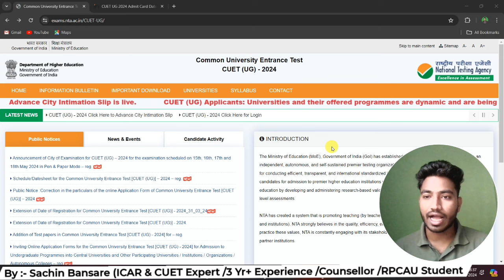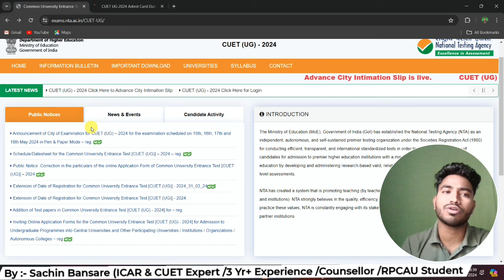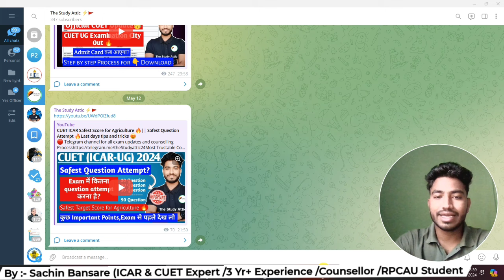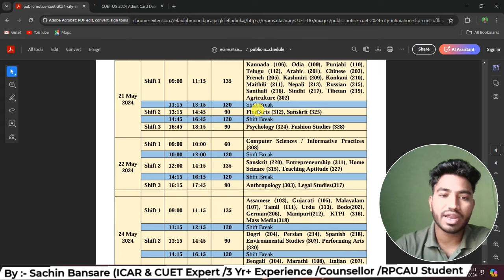CUET ICAR-UG Admit Card update🔥 || How to download admit card step by step|| Examination schedule 🔥🔥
🔴 Telegram channel for all exam updates and counselling Process

🔮Join Our 1:1 Personalized Counselling  Mentorship 2024

ICAR + CUET + Direct admission+ Spot counselling:- 599/- ₹

✔️सबसे कम fee में सभी Type की Counselling में Support

▶️ Pay Here :-

🚀 Always Call  & Chat Support (24×7)
🚀 ICAR Colleges & fees Structure information
🚀 Complete Guidance Related Scope & And Study Material & Notes

▶️ Zoom Meeting with ICAR Selected Students

🤝Brief About me:- My self Sachin Bansare. I am studying in Dr. Rajendra Prasad Central Agricultural University. I have been working on YouTube for the 3 three years.

Till now I provide guidance to many students inside and outside the college and help them in their counseling process so that they can get the best college